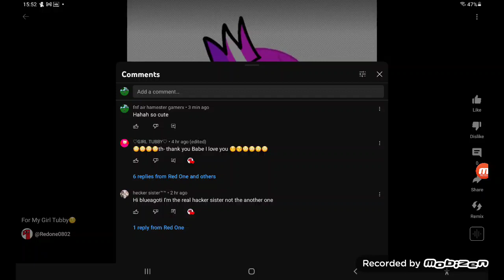omg I die😵😵 because what he'll this 2 doing aahahahah 😵😵😵😵😵😵😵